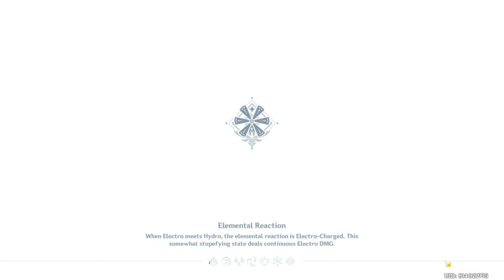2021 10 19 Genshin Gameplay